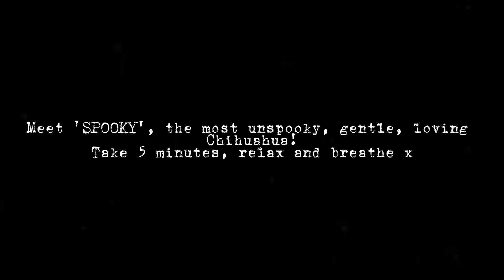SPOOKY BIRTHDAY!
Today is my puppy's 1st birthday!!
He is a gorgeous Chihuahua and is an amazing little friend!!
He appears on a lot of my videos, so I wanted to celebrate him with you all.

THE CRAP GOTH (or) CAPTAIN KORI
RIPLEY
DE5 4DP